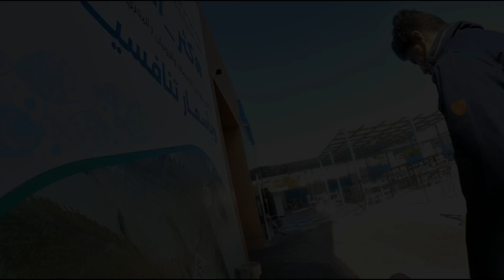Fish Market Saudi Arabia